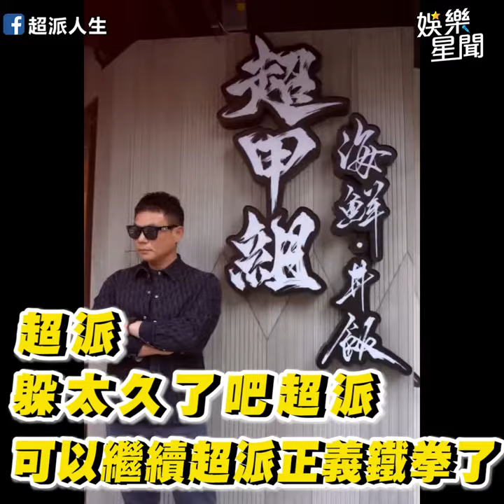超哥毆完Toyz神隱2個月回歸 宣布新工作和他從冤家變同事｜三立娛樂星聞